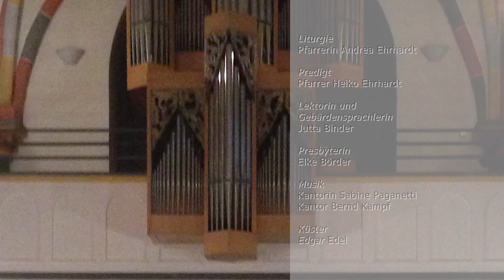Gottesdienst zum Altjahresabend 2021